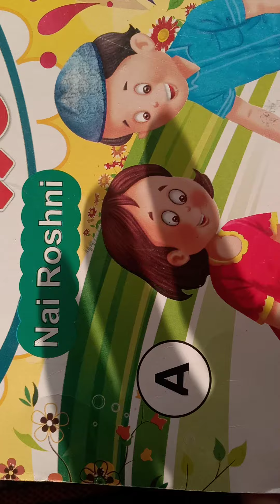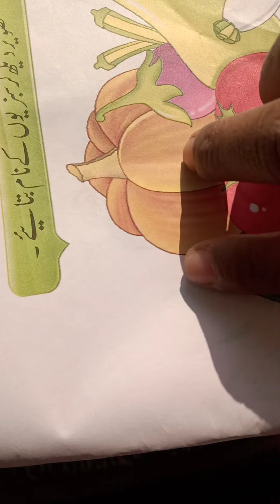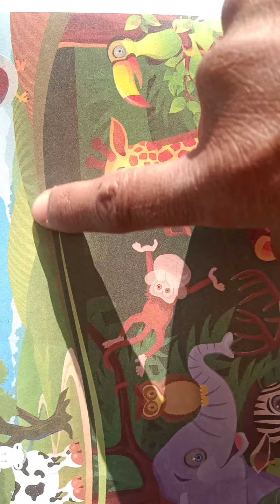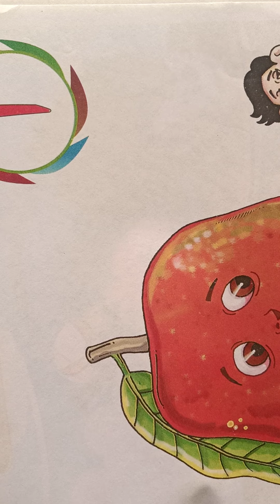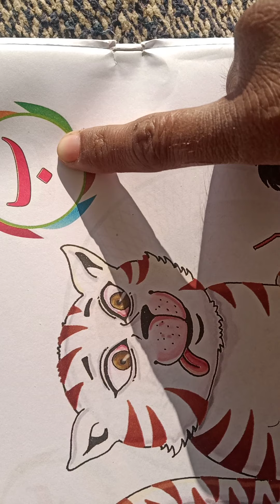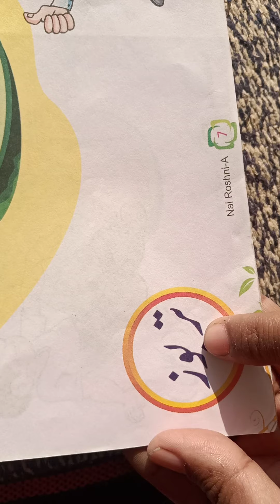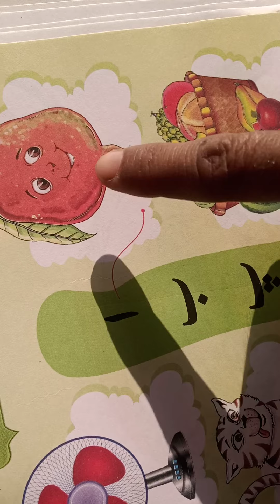class 2Urdu page no.2to10 P1